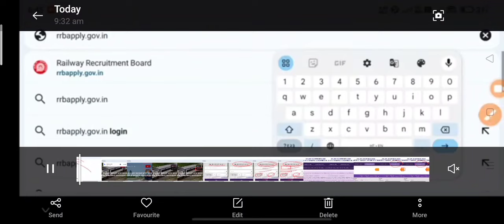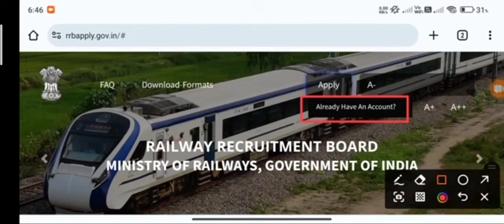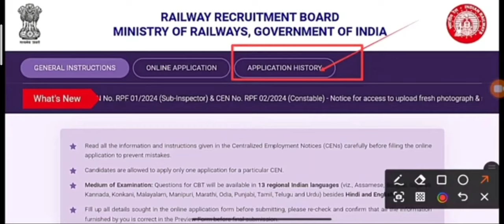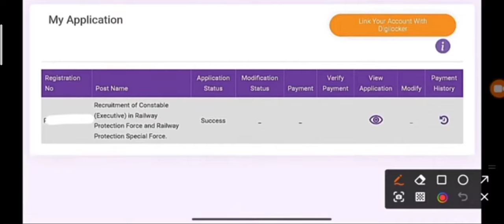RPF constable & SI फॉर्म Accept या Rejected❌ कैसे चेक करें ✅Rpf constable SI फॉर्म 👍👍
rpf form rejected ya accepted
rpfform rejected
rpf form accept ya. rejected form
RPF exam date change
RPF EXAM form accept and reject 2024
rpf main kaise check Karen ki form accept hai rejected